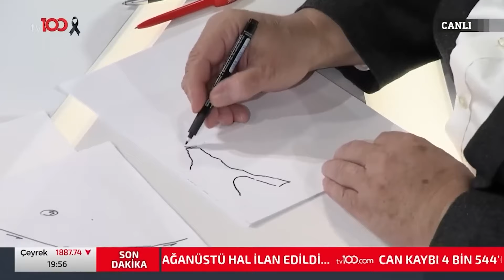Celal Şengör, Büyük İstanbul Depremini Çizdi | Candaş Tolga Işık Az Önce Konuştum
Celal Şengör, büyük İstanbul depremini çizdi ve büyük İstanbul depreminin olası etkilerini anlattı. BÜYÜK İSTANBUL DEPREMİ NEREDE KIRILACAK?

Kablo tv: 37. kanal
Digitürk: 37. kanal
D-Smart: 37.kanal
Turkcell TV+: 37. kanal
Tivibu: 47. Kanal